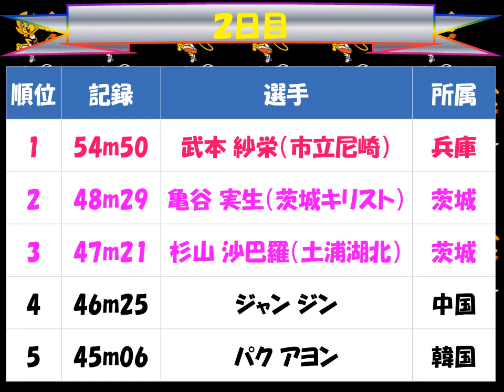日韓中ジュニア陸上交流競技会「女子 やり投げ」武本 紗栄、亀谷 実生、杉山 沙巴羅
日韓中ジュニア陸上交流競技会「女子　やり投げ」武本 紗栄（市立尼崎）亀谷 実生（茨城キリスト）杉山 沙巴羅（土浦湖北）